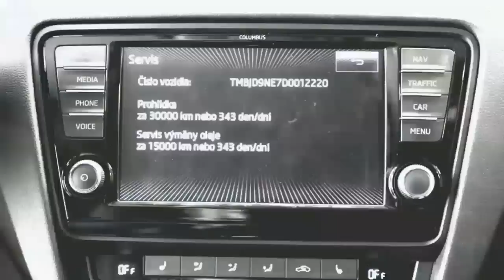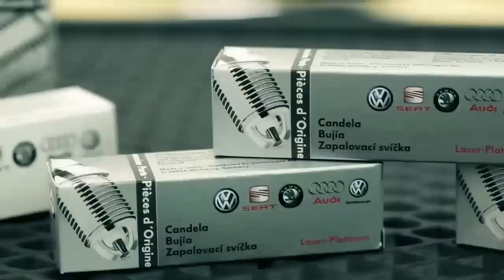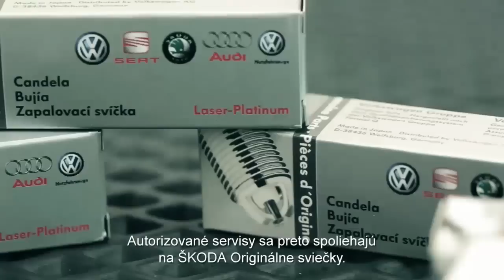ŠKODA Service: Zapalovacie sviečky a rozvody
Viac na a u autorizovaných servisných partnerov ŠKODA